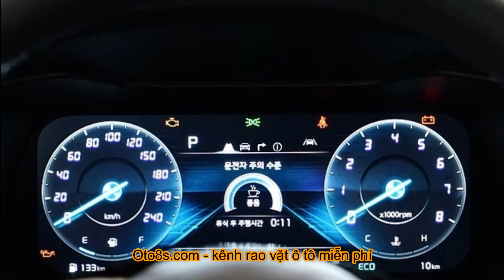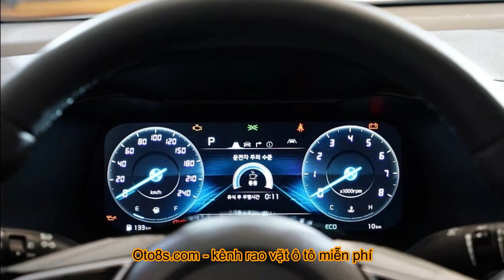Đại lý thông báo Kia Cerato 2022 ra mắt tháng 9: Xe đã về Việt Nam, lắp ráp trong nước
Đại lý thông báo Kia Cerato 2022 ra mắt tháng 9: Xe đã về Việt Nam, lắp ráp trong nước, đấu Hyundai Elantra